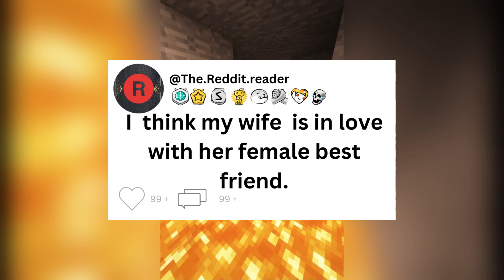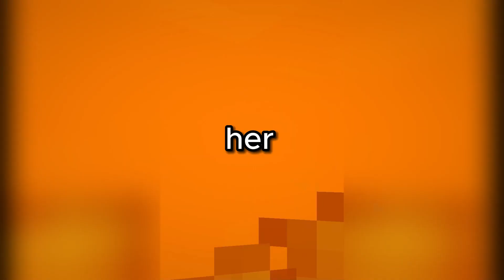I think my wife is in love with her female best friend.